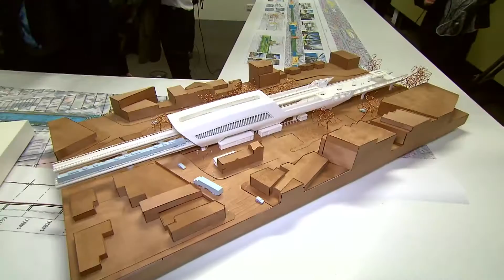Carparks Close as SkyRail Works Begin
Labor's controversial SkyRail project is set to kick off next month as giant gantries are installed at Murrumbeena station.